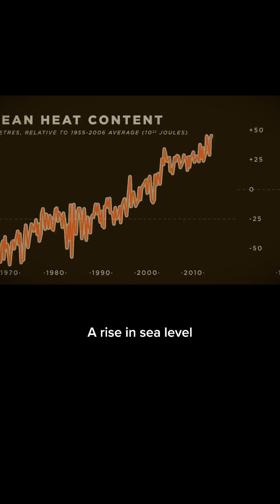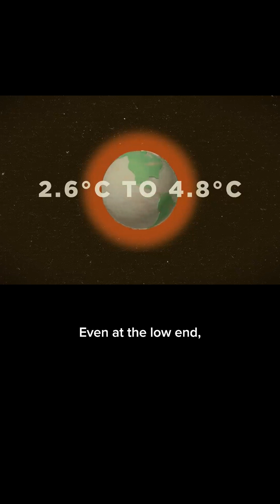What is climate change anyway?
During the last 200 years, human activities such as the burning of fossil fuels have increased concentrations of CO2 in the atmosphere by more than 50%. If unchecked, continuing emissions will warm up the planet by 2.6°C to 4.8°C by the end of this century. This would have devastating implications for human societies and the natural world.

The Royal Society is a Fellowship of many of some of the world's most eminent scientists and is the oldest scientific academy in continuous existence.